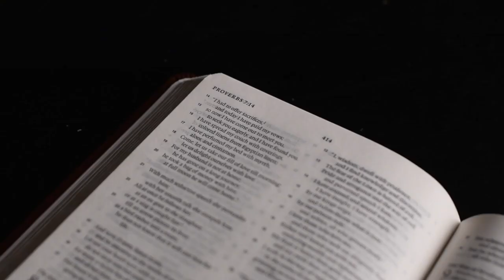Psalm 101 • Walter Colace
Psalms 101 is filled with great principles that David aimed to show throughout his life. Pastor Walter focuses on one specific principle from this Psalm: living out a pure life for God.